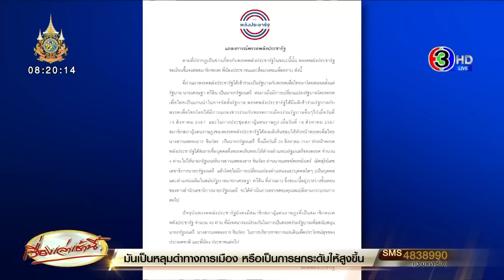โผ ครม.ยังฝุ่นตลบ! 'พปชร.' ออกแถลงการณ์ ส่งชื่อ 4 รมต.เดิม 'ปชป.' จ่อเสียบ 2 เก้าอี้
เมื่อวานนี้ (21 ส.ค.67) นายภูมิธรรม เวชยชัย รองนายกรัฐมนตรีและรัฐมนตรีว่าการกระทรวงพาณิชย์ เปิดเผยถึงความคืบหน้าการส่งรายชื่อรัฐมนตรีพรรคร่วมรัฐบาลในส่วนของพรรคพลังประชารัฐ โดยระบุว่า ขณะนี้ ได้รายชื่อมาเกือบหมดแล้ว เหลือเพียงของพรรคพลังประชารัฐที่ยังไม่ชัดเจน

และเมื่อผู้สื่อข่าวถามว่า ตามกฎหมายพรรคการเมืองสามารถทำได้หรือไม่ เพราะมีกฎหมายกำหนดไว้ ว่าการดำเนินการใดๆของพรรคการเมือง ต้องเป็นมติของกรรมการบริหารพรรค นายภูมิธรรมระบุว่า เขายังเป็นพรรคกันอยู่หรือไม่ ถ้าเขายังเป็นพรรคเราก็ต้อง ยึดตามมติพรรค แต่ถ้าเขาแตกขึ้นมาก็ต้องกลายเป็นกลุ่มการเมือง และพรรคการเมือง

อย่างไรก็ตามก็ต้องรีบ เท่าที่ได้ฟัง วันนี้ (21 ส.ค. 67) จะรีบจัดการให้ชัดเจน ขอความชัดเจน พร้อมกันนี้ ได้เปิดเผยด้วยว่า มีคนกลางจากพรรคพลังประชารัฐโทรศัพท์มาคุย ซึ่งตนก็บอกว่าให้ไปจัดการให้ชัดเจน เอาแบบไหนให้สังคมรับรู้ อย่าต่างคนต่างให้ข่าว ว่าฝั่งนี้เรียบร้อย ฝั่งนั้นเรียบร้อย เพราะเราไม่เข้าไปแทรกแทรง อยู่ที่ว่าจัดการอย่างไร ก็มาดูว่าจะร่วมกันอย่างไรเพื่อจัดตั้งรัฐบาล

ทั้งนี้ มีแหล่งข่าวระบุว่า ร.อ.ธรรมนัส พรหมเผ่า ได้ส่ง 2 รายชื่อ รมต. คือ ตนเองนั่ง รมว.เกษตรฯ แต่ถ้าคุณสมบัติไม่ผ่าน จะมี นายอัครา พรหมเผ่า (น้องชาย) แทน อีกคนคือ นายอรรถกร ศิริลัทธยากร นั่ง รมช.เกษตรฯ และ นายสันติ พร้อมพัฒน์ นั่ง รมช.สาธารณสุข

ในวันเดียวกัน ช่วงบ่าย พรรคพลังประชารัฐ ออกแถลงการณ์ ท่ามกลางปัญหาภายในพรรค  โดยในแถลงการณ์ ระบุว่า

“ตามที่ปรากฏเป็นข่าวเกี่ยวกับพรรคพลังประชารัฐ ในขณะนี้นั้น พรรคพลังประชารัฐ  ขอเรียนชี้แจงต่อสมาชิกพรรค พี่น้องประชาชนและสื่อมวลชนเพื่อทราบ ดังนี้

ที่ผ่านมาพรรคพลังประชารัฐ ได้เข้าร่วมเป็นรัฐบาลกับพรรคเพื่อไทยมาโดยตลอด ตั้งแต่รัฐบาลนายเศรษฐา ทวีสิน เป็นนายกรัฐมนตรี  ต่อมาเมื่อมีการเปลี่ยนแปลงรัฐบาล โดยพรรคเพื่อไทย เป็นแกนนำในการจัดตั้งรัฐบาล พรรคพลังประชารัฐได้มีมติเข้าร่วมรัฐบาลกับพรรคเพื่อไทย โดยได้มีการแถลงข่าวร่วมกับพรรคการเมืองร่วมรัฐบาลอื่นๆ ไปเมื่อวันที่ 15 สิงหาคม 2567  และในการประชุมสภาผู้แทนราษฎร เมื่อวันที่ 16 สิงหาคม 2567  สมาชิกสภาผู้แทนราษฎรของพรรคพลังประชารัฐ ได้ลงมติเห็นชอบให้หัวหน้าพรรคเพื่อไทย นางสาวแพทองธาร  ชินวัตร  เป็นนายกรัฐมนตรี

ซึ่งเมื่อวันที่ 20 สิงหาคม 2567 หัวหน้าพรรคพลังประชารัฐ ได้ส่งรายชื่อบุคคลซึ่งพรรคเห็นชอบให้ดำรงตำแหน่งรัฐมนตรีของพรรค จำนวน  4 ท่าน ไปให้นายกรัฐมนตรี นางสาวแพทองธาร ชินวัตร ผ่านนายแพทย์พรหมินทร์  เลิศสุริย์เดช  เลขาธิการนายกรัฐมนตรี แล้ว โดยไม่มีการเปลี่ยนแปลงตำแหน่งและบุคคลใดๆ (เป็นบุคคลและตำแหน่งเดิมในสมัยรัฐบาลนายกเศรษฐา ทวีสิน ที่ผ่านมา) ซึ่งขณะนี้อยู่ระหว่างขั้นตอนของทางสำนักเลขาธิการนายกรัฐมนตรี  จะได้ดำเนินการตรวจสอบคุณสมบัติตามกระบวนการต่อไป

ปัจจุบันพรรคพลังประชารัฐ ยังคงมีสมาชิกสภาผู้แทนราษฎรที่เป็นสมาชิกพรรค พลังประชารัฐ จำนวน 40 ท่าน ที่มีเจตนารมณ์ร่วมกันในการเป็นพรรคร่วมรัฐบาล เพื่อสนับสนุนนายกรัฐมนตรี นางสาวแพทองธาร ชินวัตร ในการบริหารราชการแผ่นดินเพื่อประโยชน์สุขของประเทศชาติ และพี่น้อง ประชาชนต่อไป

มีรายงานข่าวว่า พรรคประชาธิปัตย์ได้รับการติดต่อทาบทามเข้าร่วมรัฐบาล โดยไม่เกี่ยวกับสถานการณ์ความขัดแย้งภายในพรรคพลังประชารัฐ ซึ่งกระแสข่าวระบุด้วยว่า พรรคประชาธิปัตย์ ได้ เก้าอี้รัฐมนตรีว่าการ 1 ที่นั่ง และรัฐมนตรีช่วยว่าการ 1 ที่นั่ง

ซึ่งแหล่งข่าวบอกว่า ขอ รมว.เกษตรฯ และ รมช.มหาดไทย ซึ่งแหล่งข่าวบอกว่า มีการส่งชื่อ นายเดชอิศม์ ขาวทอง และ นายชัยชนะ เดชเดโช ซึ่งกลายเป็นว่าทางนายเฉลิมชัย ศรีอ่อน หัวหน้าพรรคอาจจะไม่พอใจ เพื่อไทยบอกว่าให้คุยกันเพราะชื่อไม่ตรงกัน สุดท้าย เลยเสนอชื่อ นายเฉลิมชัย ศรีอ่อน และ นายเดชอิศม์ ขาวทอง